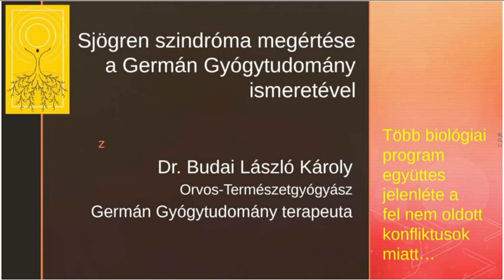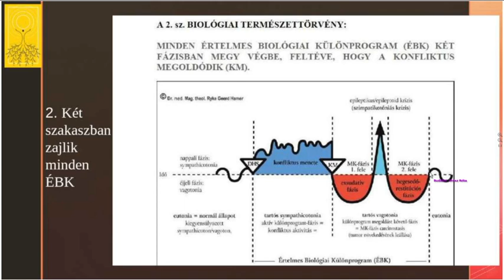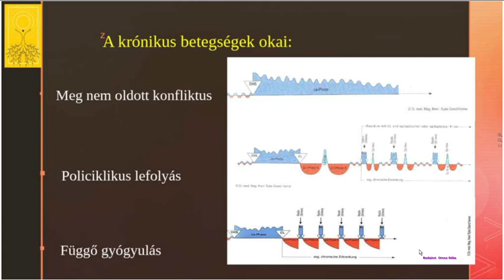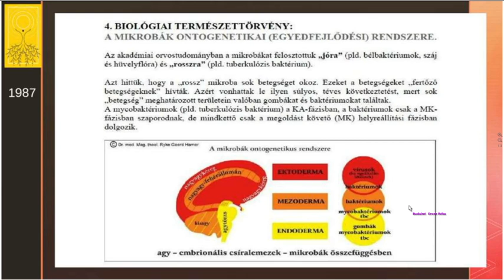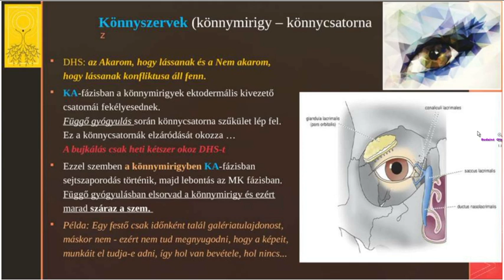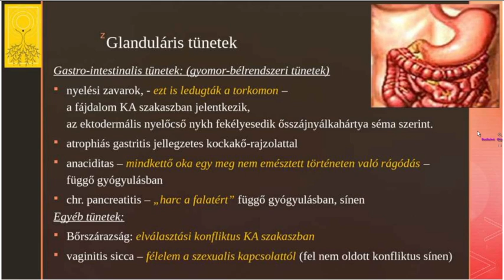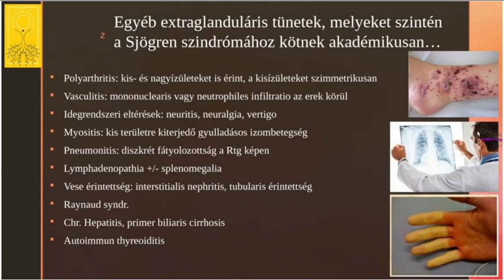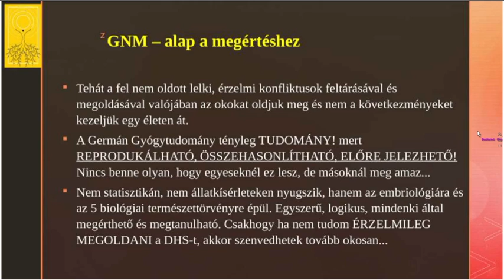Sjögren szindróma megértése a Germán Gyógytudomány ismeretével.